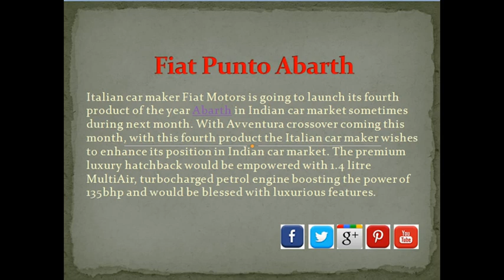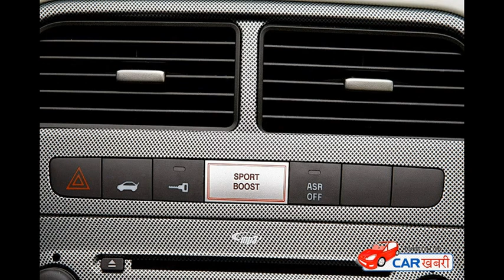Fiat Punto Abarth Images Launch Pictures Satisfaction India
Italian car maker Fiat Motors is going to launch its fourth product of the year Abarth in Indian car market sometimes during next month.